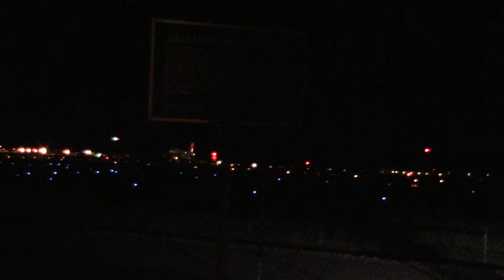NWO planes tracking Americans at Albany airport...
Military industrial complex tracking Americans at Albany international airport...

I am a 45 year old man from Clifton park New York being track by the military industrial complex.

Welcome to the new world order AKA agenda 21, 2030.